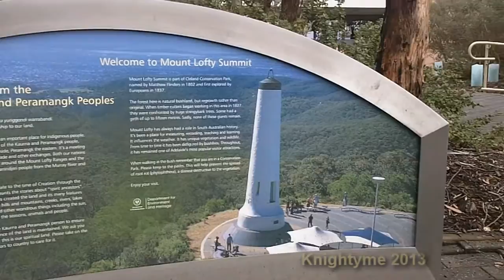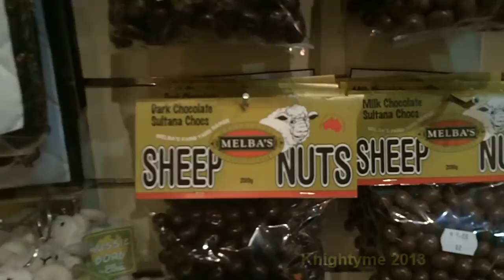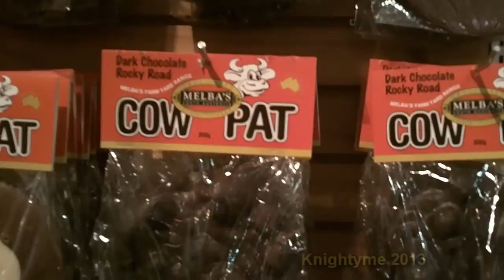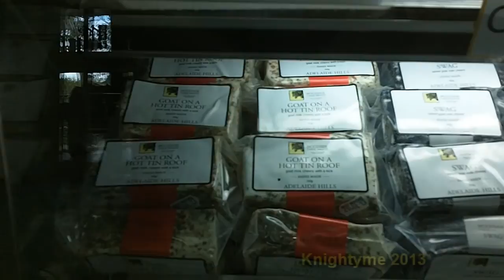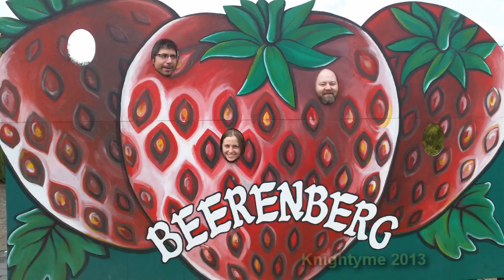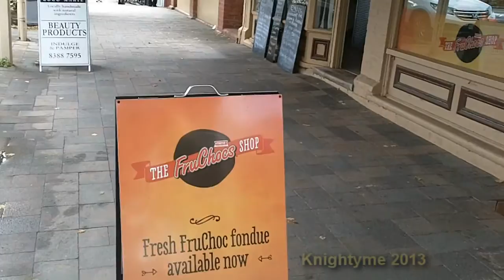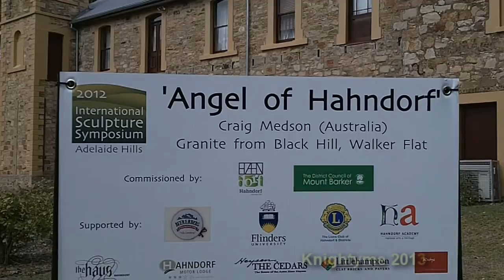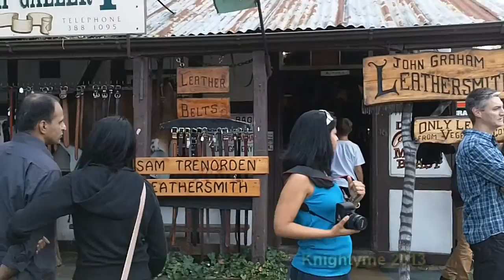Adelaide Hills Tour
Today I went on a tour of the Adelaide Hills wine region.  Here is where I went and what I saw.  Enjoy.

Links of the places we visited, or related.

Our Lunch Venue:  I had Trio of German Wursts: Bockwurst, Weisswurst and Kransky, presented on a bed of sauerkraut accompanied by Rhine potatoes and Bavarian mustard

Hahndorf hill Winery:  Be sure to watch the video from the site.  It explains the concept far better then I could.  :)

Special thanks to Innes of Food & Wine Tours for a fantastic day out.

Enter the Party -- Intro
Easy Lemon 60 sec - Body